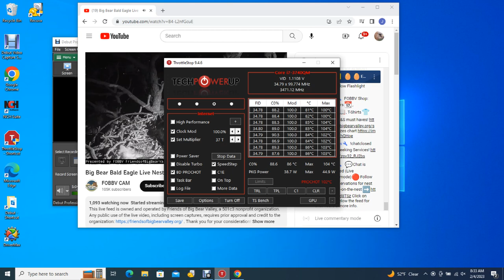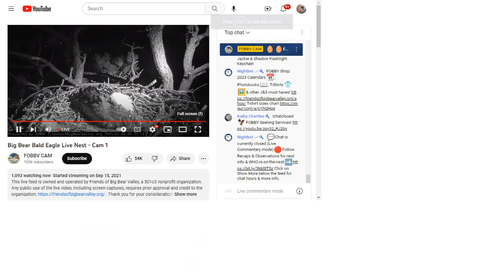Big Bear Bald Eagles 02/04/2023 03:28